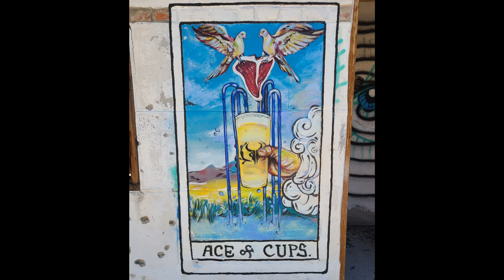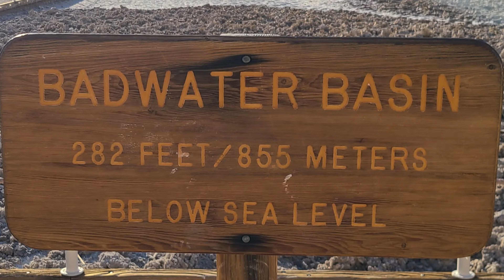California BDR Adventure: Part 1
Footage from our March 2022 ride on the California Backcountry Discovery Route.  It's a pretty challenging route for large adventure bikes.  The Triumph Tiger was great, though.  Part 2 coming soon.

Tune:
My Morning Jacket
One Big Holiday